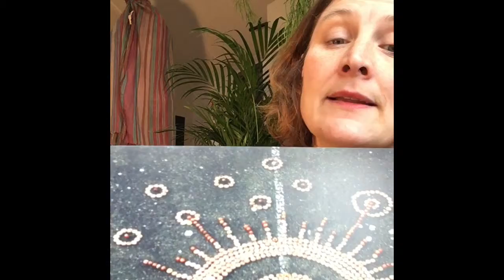"The centre spot." Postcard talk